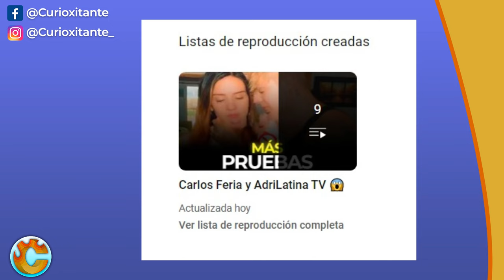YouTuber Colombiano NUEVAMENTE en POLEMIC4 - SALOME EVIT4 que le PEGU3 a ADRILATIN4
Carlos feria nuevamente entra a ser blanco de comentarios de todo tipo por un nuevo video publicado en una de sus redes de contenido.

Créditos:
Vídeo creado, editado y producido por @curioxitante
Todos los videos pertenecen a este canal.